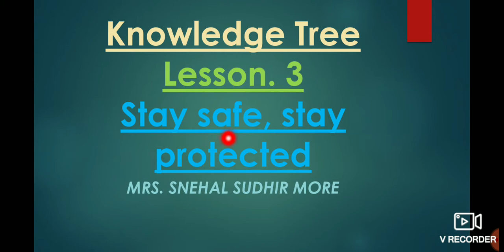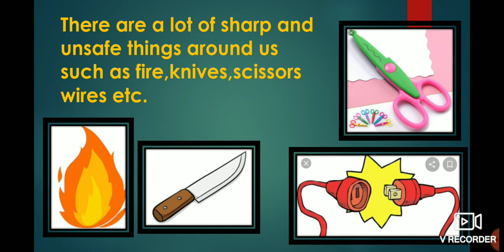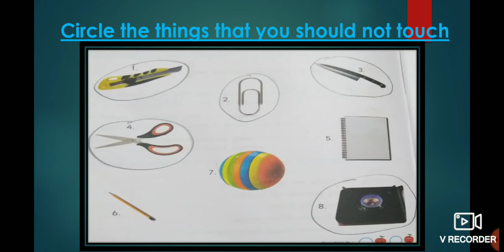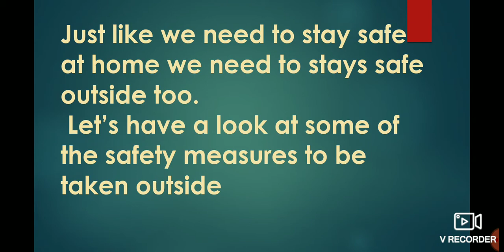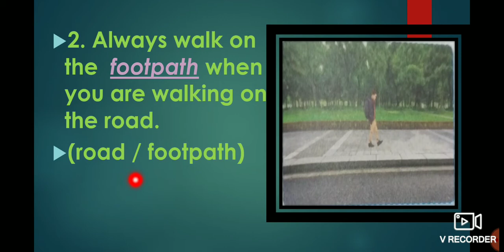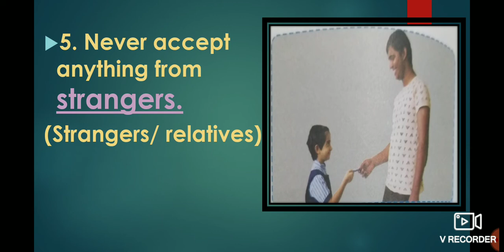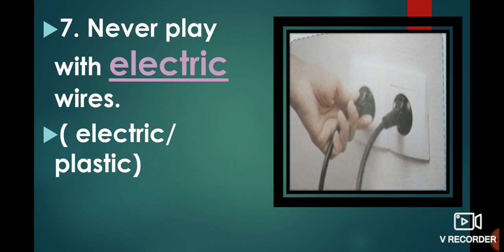Navneet knowledge Tree class 2 lesson no 3